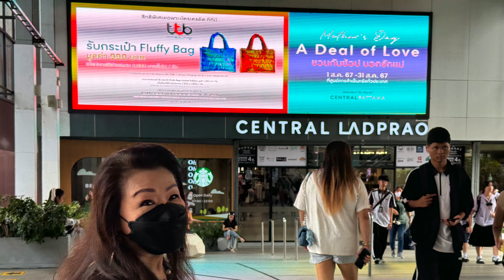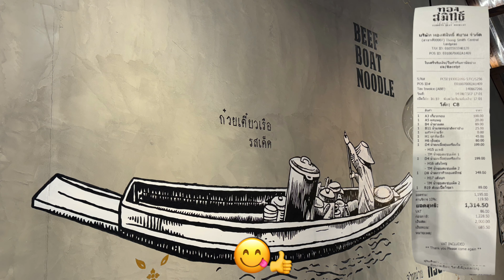Thong Smith Siamese Boat Noodles - If you fancy Boat Noodles, try this!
Siamese Boat Noodles are a beloved dish with a rich history and unique characteristics that make them a must-try in Bangkok. Boat noodles originated from vendors selling them from boats along Bangkok's canals. My daughter who knows Bangkok quite well brought us here to sample some premium boat noodles at Thong Smith in Central LadPrao integrated shopping complex and it is absolutely delicious, especially the intensely flavourful broth. Many Thanks!

If you fancy Siamese Boat Noodles, or even if you don't, this is a definite "must-try".

ADDRESS
Thongsmith Central Ladprao 2nd Floor
เซ็นทรัลลาดพร้าว ชั้น 2 เลขที่, 1691 Phahonyothin Rd, Chatuchak, Bangkok 10900, Thailand

CHAPTERS
0:00 Intro
0:07 Thong Smith at Central Ladprao
0:21 Sliced Australian Wagyu Round, Beef Ball, Braised Shank & Tendon
0:30 Braised Shank, Tendon, Beef Ball, Sliced Beef, Liver & Tripe
0:57 Cracklings
1:02 Crispy Pork & Shrimp Wontons
1:08 Close-ups
1:35 Calamansi Soda & Toddy Palm Juice
1:42 Outro

MUSIC
Levitation - Garage Bandat

FOODNOTE
Absolutely delicious!